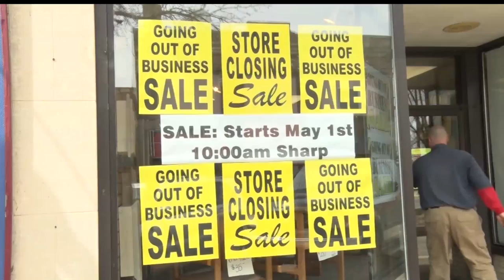Herington's Shoe Store Closing After 70 Years